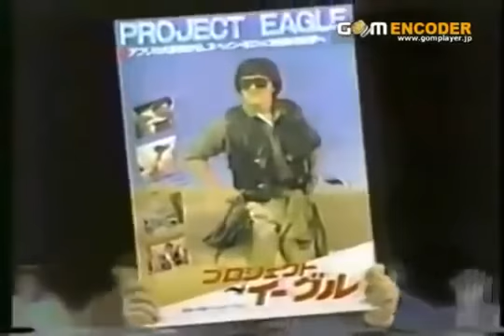Jackie Chan at Japanese show 1991 成龙 rare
Jackie Chan at Japanese show - fighting with Japanese guy (Funny) 日本のショーでジャッキー·チェン - 日本人の男との戦い（おかしい） Джеки Чан в японско.

Jackie Chan Armour of God II: Operation Condor in Japan Jackie at Japanese kitchen show - Rare NG 神IIのジャッキーチェンアーマー：日本でのオペレーション .